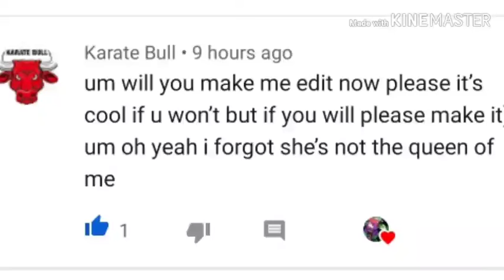For karate bull ~ (pls don't get mad at me)